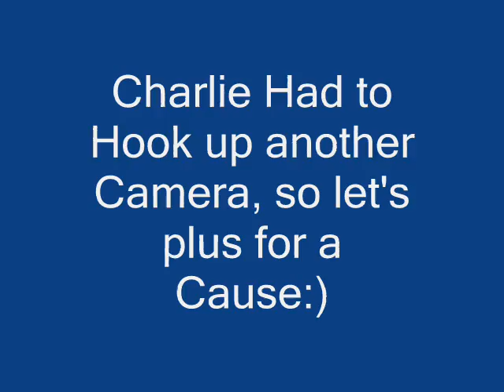Black Falcon Downhill run with PROJECT X 11-12-2010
Downhill run with Black Falcon, stif and smooth:)
Made about 8 runs that day, this is the only one I had on camera before the battery died:)